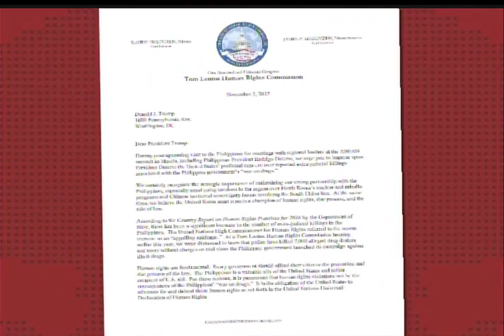US lawmakers urge Trump to talk about human rights in meeting with Duterte